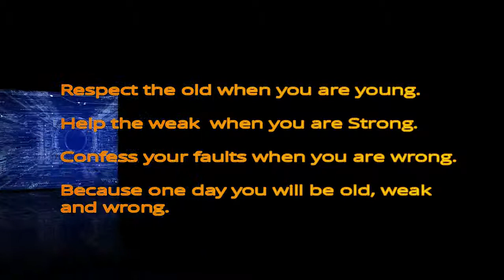How to make Boti Gravy l Kudal Varuval in Tamil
Kudal Varuval Making in Tamil l Boti Gravy